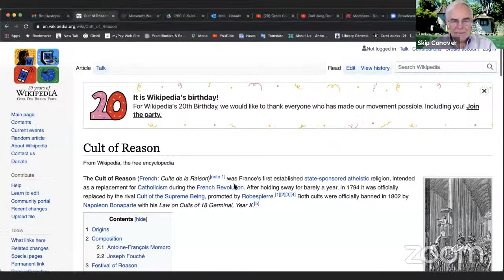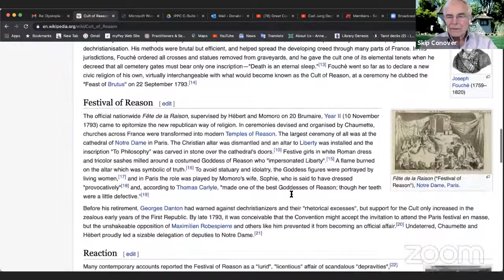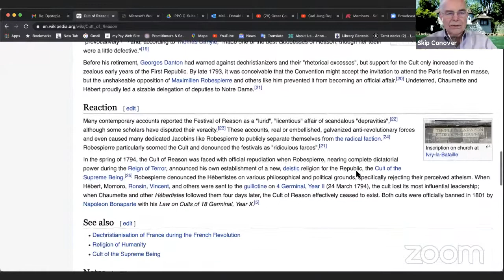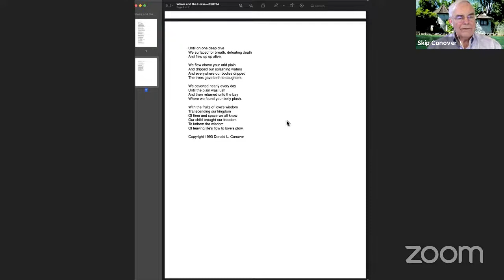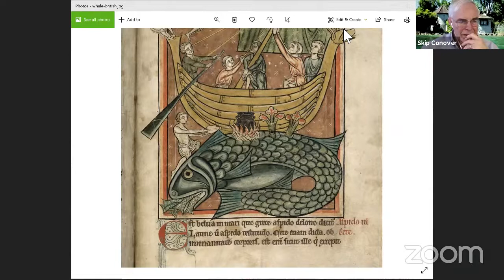_Participation and the Mystery_ by Jorge N. Ferrer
This discussion is based on _Participation and the Mystery_ by Jorge N. Ferrer.

Jungian Psychology
BTS ARMY